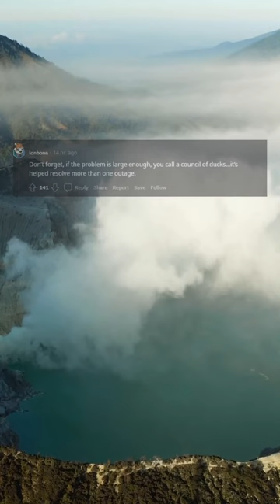is this a thing or is my professor crazy?